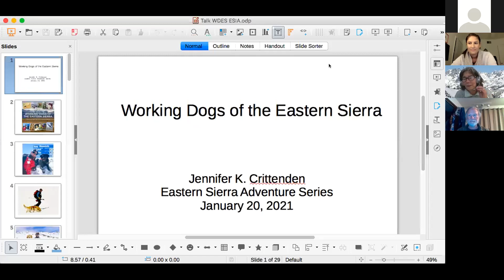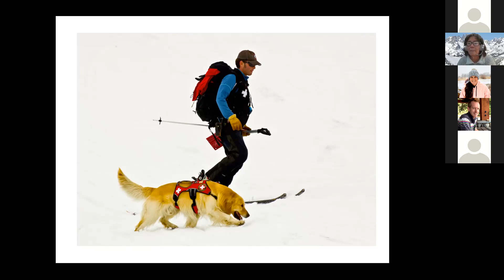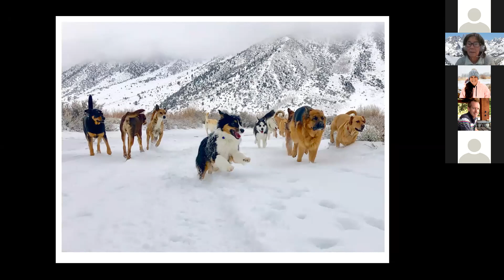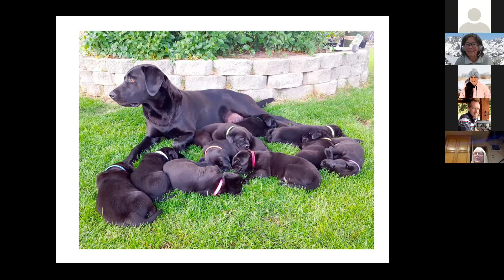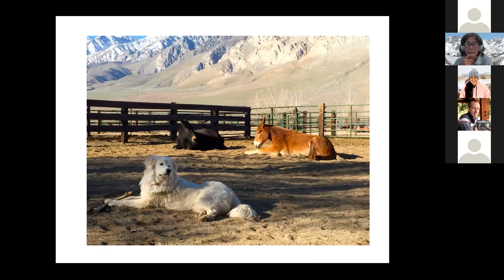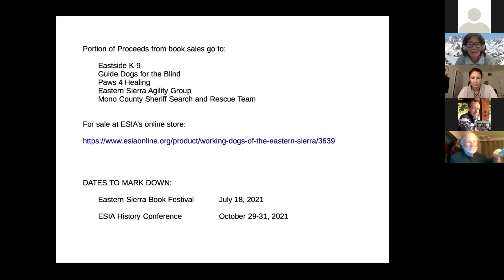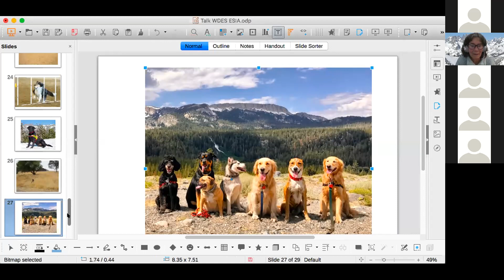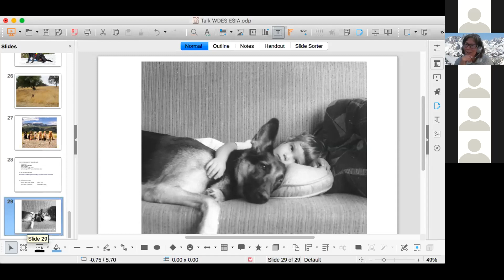Winter Adventure Series, Working Dogs of the Eastern Sierra by Jennifer Crittenden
We are joined by author Jennifer Crittenden as she shares stories and pictures from her book, "Working Dogs of the Eastern Sierra".